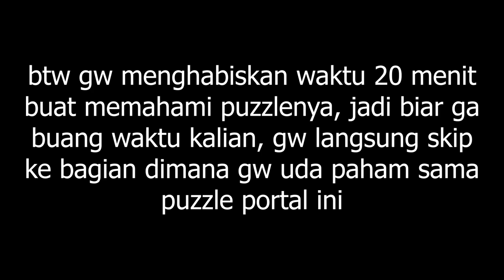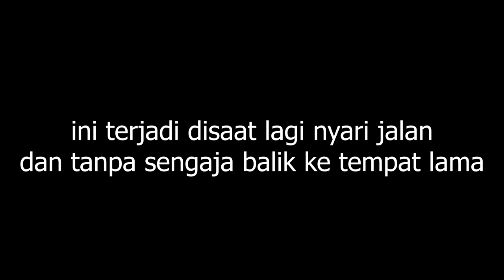Sampai Kincir Air - Ori and The Will of The Wisps Indonesia #7